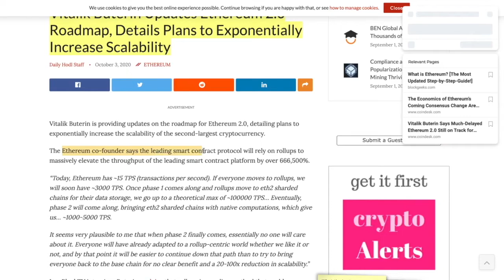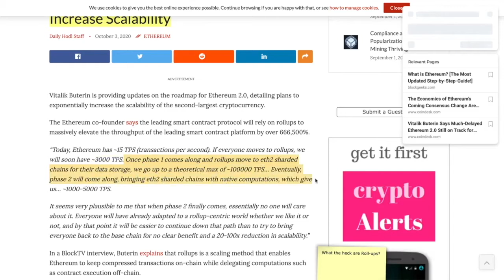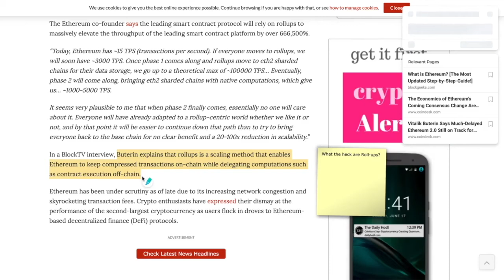ETHEREUM 2.0 Update: 100,000 TPS (Transactions Per Second)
●▬▬▬▬▬▬▬▬▬▬▬CRYPTO ESSENTIALS▬▬▬▬▬▬▬▬▬▬▬▬▬▬▬▬▬●

●▬▬▬▬▬▬▬▬▬▬▬▬▬FOLLOW D.A.N.▬▬▬▬▬▬▬▬▬▬▬▬▬▬▬●

and/or...

●▬▬▬▬▬▬▬▬▬▬▬▬▬▬AUDIO TRACKS▬▬▬▬▬▬▬▬▬▬▬▬▬▬●

●▬▬▬▬▬▬▬▬▬▬▬▬▬▬VIDEO TOOLS▬▬▬▬▬▬▬▬▬▬▬▬▬▬●

●▬▬▬▬▬▬▬▬▬▬▬▬▬EXIT STRATEGIES▬▬▬▬▬▬▬▬▬▬▬▬▬▬▬●

●▬▬▬▬▬▬▬▬▬▬▬▬RECOMMENDATIONS▬▬▬▬▬▬▬▬▬▬▬▬▬▬▬▬●